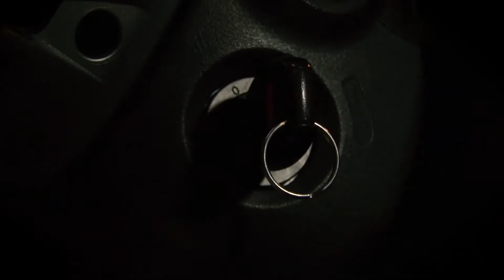Lights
Playing around for the funs!